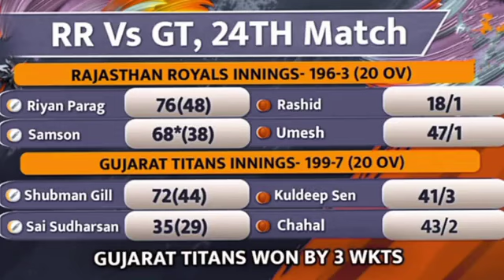GT के हाथों RR की पहली हार